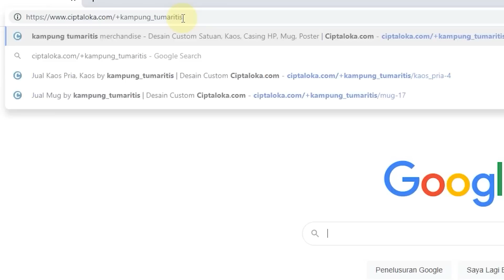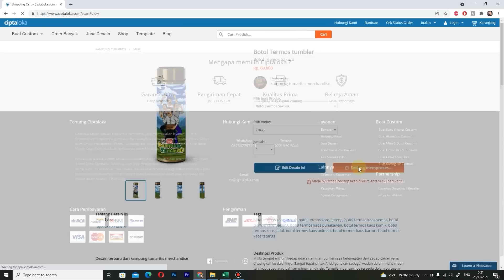GUNUNG SWARGALOKA | ANIMASI KARTUN HOROR #71 Part 1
ANIMASI KARTUN HOROR | GUNUNG SWARGALOKA #71
GAHARU Part 1

SINOPSIS
Pada suatu malam hari, babeh semar mendapatkan telepon dari Petruk agar dapat datang kerumahnya pak Camat karena beliau sakit keras dan tidak disembuhkan, babeh Semarpun datang kerumahnya bersama si Petruk sesampai disana babeh Semar mendapati pak Camat diguna guna, babeh Semarpun menyembuhkannya. Pak Camatpun sembuh namun meninggalkan penyakit yang hanya dapat disembuhkan dengan rebusan kayu Gaharu merah yang terdapat disebuah pulau yang bernama pulau ikan. Babeh Semarpun mengutus anak anaknya untuk mengambil kayu Gaharu merah itu, apa yang terjadi berikutnya ? ikuti keseruan ceritanya dan tonton full ya. Dijamin seru !! Terima kasih.

Jangan lupa dukung saya dengan cara tekan tombol SUBSCRIBED dan tombol lonceng dan jangan lupa untuk SHARE ke teman - teman dan jangan lupa untuk tidak skip skip iklan ya agar channel ini terus berkembang.